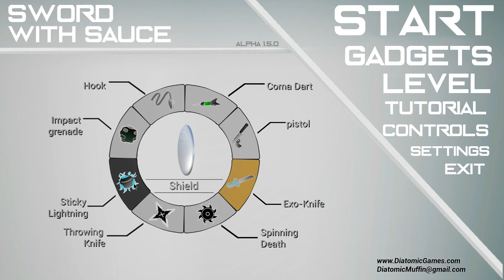Sword With Sauce ➤ МАСТЕР НИНДЗЯ НА НОВОЙ КАРТЕ.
Sword With Sauce – это экшен - шутер от первого лица с отличным геймплеем. Где на тебе придется играть за ниндзю и уничтожать противников патрулирующих уровень. Выбери свое оружие с множества гаджетов, а затем свой стиль игры. В игре Sword With Sauce  можно убить врагов по тихому и без обнаружения, а можно пойти в разнос и окрасить стены в красный цвет. Решать только тебе.
  Игра Sword With Sauce обзор и прохождение с Воблером новой карты АТРИУМ.

   Привет дорогой друг или подруга )). Меня зовут Иван, и я приветствую тебя на канале ВОБЛЕР. На канале ты увидишь: новинки игр 2017 года, симуляторы, песочницы, экшен-шутеры, различные инди игры. А так же обзоры, летсплеи и прохождение игр на русском.